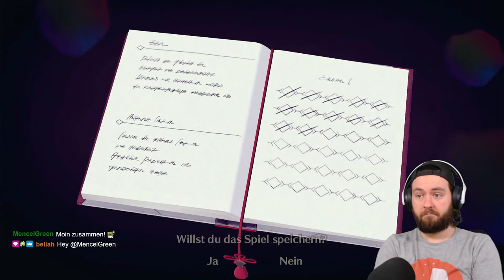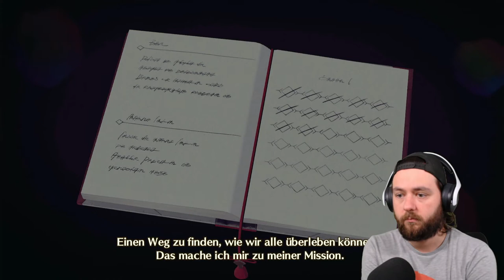XENOBLADE CHRONICLES 3 🔥#4 Konsul A-Z, Welcome to CUTSCENEVILLE